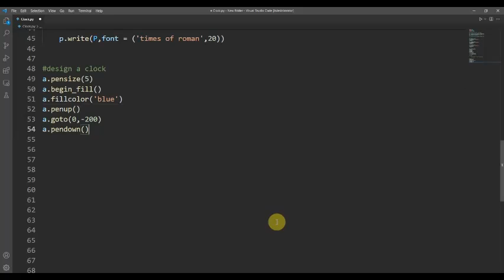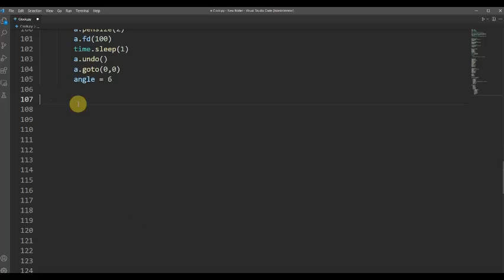Clock Tutorial with Python Using Turtle || Python Project #5 || CODINGwithAnurag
Coding a clock using python (Turtle).